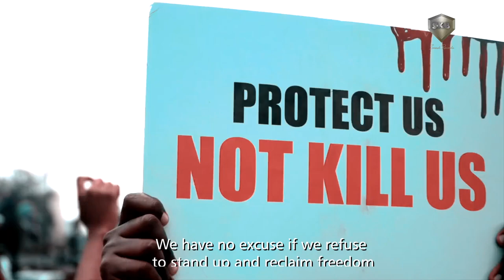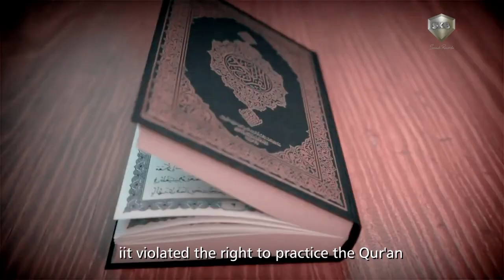MUSULUNCI ZAMUBI: Sabuwar Waka🎧- Daga Haidar Ameen -Official Video Full HD Smart Abdul